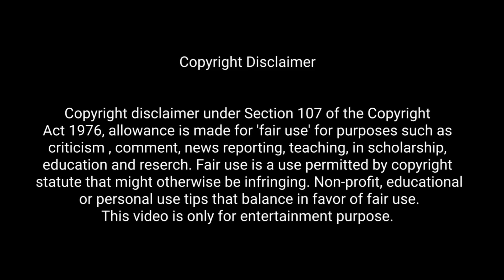My Tooth Your Love ❤ || Ep 4 || Explain in Hindi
Hi friends, welcome back to my Channel 'Bl Luv Diaries'. ln this video I will give you a hindi explanation of a new Tiwanese Bl series My Tooth Your Love Episode 4.

Please watch the episode officially on Rakuten Viki App or Gagaoolala.